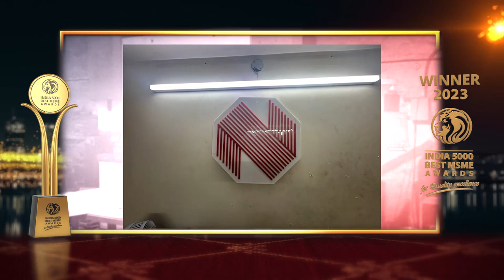New Tech Equipments Pvt. Ltd. - Winner of India 5000 Best MSME Awards 2023.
New Tech Equipments Pvt. Ltd., a dynamic and innovative enterprise, specializes in designing, manufacturing, and implementing automated car parking systems. The company envisions transforming urban mobility and creating smarter, more efficient parking solutions. a company has achieved significant milestones since its inception and has emerged as a leader in the industry.

The company's mission is to design, manufacture, and deliver state-of-the-art automated car parking systems that redefine convenience and sustainability. Their solutions are custom-tailored to meet diverse client needs, setting new benchmarks for quality and performance. They are committed to delivering top-tier, customized parking solutions that address the varied requirements of their clients. The company focuses on fostering innovation and sustainability in urban planning and transportation, ensuring the highest standards of safety, quality, and reliability in their products. They also provide exceptional customer service and support at every stage of the project. New Tech Equipments Pvt. Ltd. is dedicated to making urban spaces smarter, more accessible, and more sustainable for future generations.

Established in the year of 2013, based in Mumbai, Maharashtra. It is one of the fastest growing companies in India.

India 5000 Best MSME Awards 2023, For Quality Excellence, Goes to New Tech Equipments Pvt. Ltd.